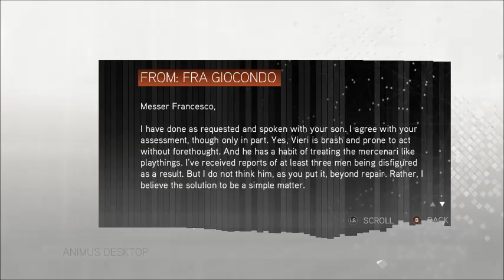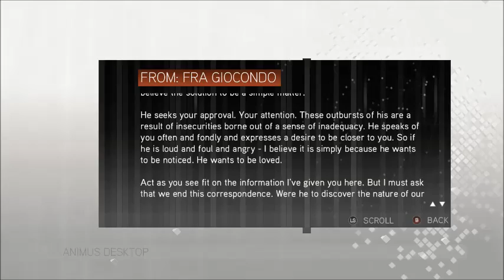Assassin's Creed 2 Part 6 The Secret Room